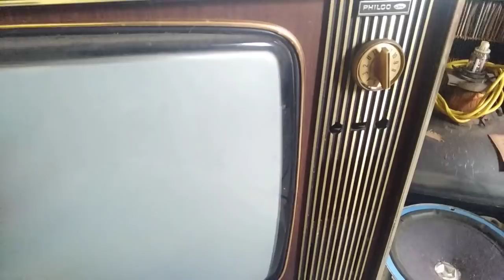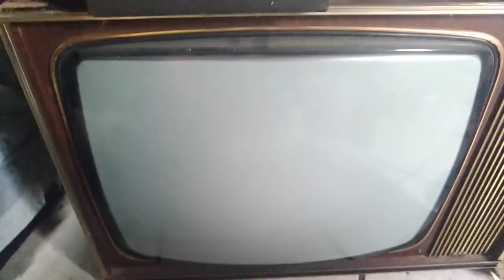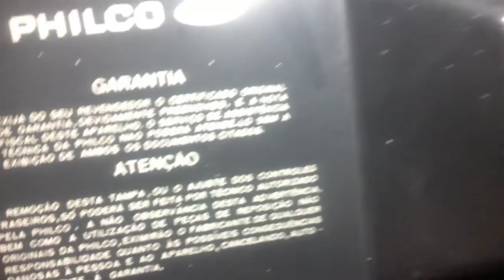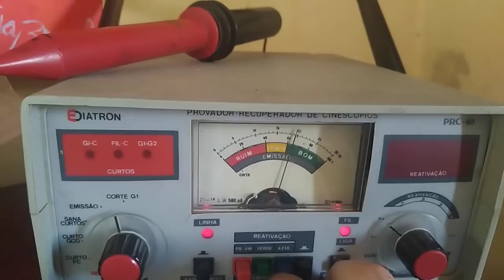TV PHILCO FORD COLORIDA (ANOS 70) NÃO LIGA - PRIMEIRAS IMPRESSÕES - PARTE 1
Televisão Philco Ford modelo 383 dos anos 70 não liga e neste vídeo vamos iniciar uma análise preliminar (não havia esquema eletrônico durante o vídeo).

Ep 89

Índice
0:00 Há alta tensão?
0:20 Apresentação da tv
2:30 A televisão por dentro
5:40 Colocando na tomada!
8:40 Inspecionando mais a fundo (fly, válvulas...)
14:50 Problemas na fonte
23:40 Novo problema (use lâmpada em série, eu avisei)
27:05 Testando o tubo
28:02 Deu ruim pro capacitor
28:20 Finalizando